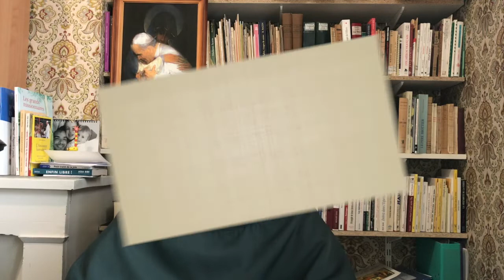Enseignement 5 l'Euchraristie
Paroisses Lamotte-Beuvron et Saint-Viâtre
Enseignement #5 l'Eucharistie, catéchèse à partir de nos églises (Vouzon, Saint-Viâtre et Lamotte-Beuvron)